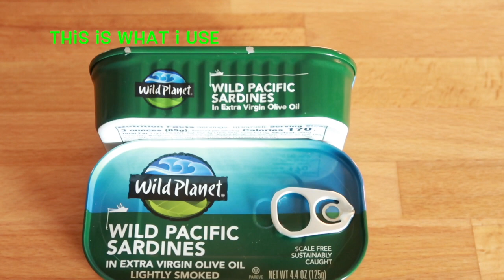SARDINES EASY RECIPE I With Spinach and Mushroom I Serve with RICE or PASTA